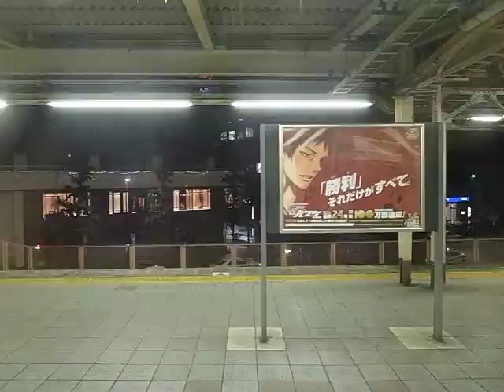Yurakucho to Tokyo (Yamanote Line) 有楽町駅-東京駅 山手線 (131003)